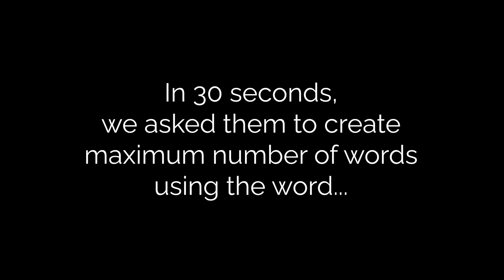Everyone Is Talking about the Oscars 2022! So Are We!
The Oscars 2022 just happened, everyone’s talking about it and so are we!

Watch the whole video to find out what happens!

We've got heaps of content coming your way!